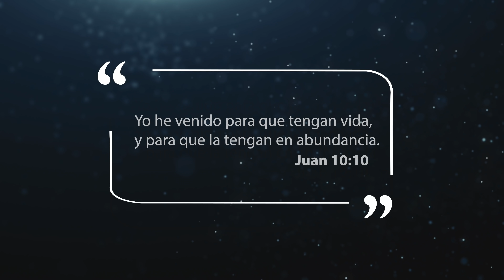Mejor Manera de Vivir - ¿A eso llamas vivir?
La vida del espíritu es la verdadera espina dorsal de la existencia.